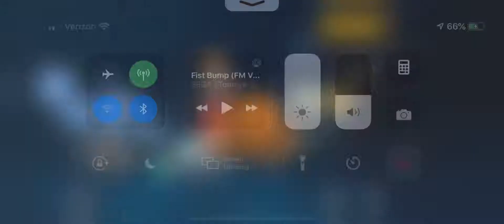An Extreme Dungeon